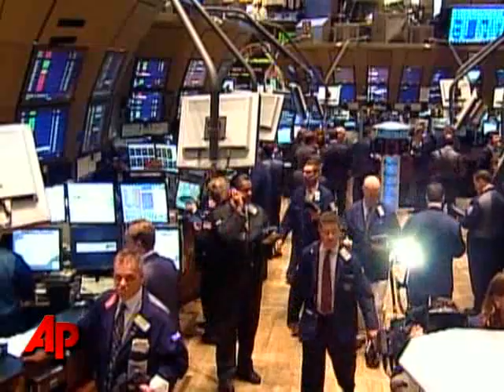Agreement on Financial Bailout Stalled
Prospects were questionable at best that McCain and Obama would meet Friday for their first presidential debate as progress appeared to dissolve between Congress and the Bush administration on a $700 billion financial industry bailout. (Sept. 25)